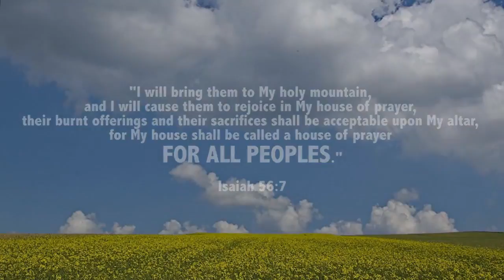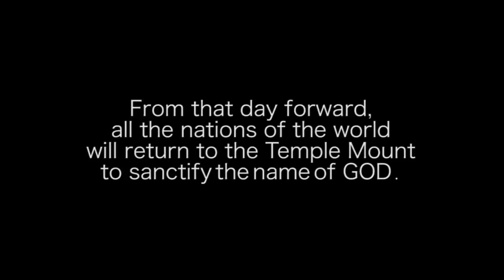A Short History of The Holy Temple